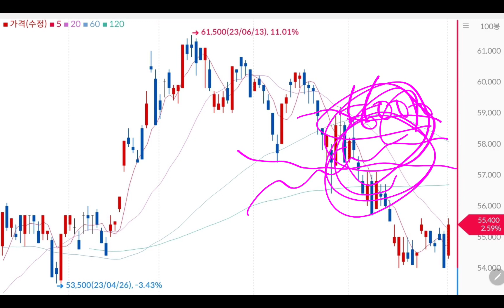삼성전자 폭발 슈팅!! 9월에 8만전자 가나!!?